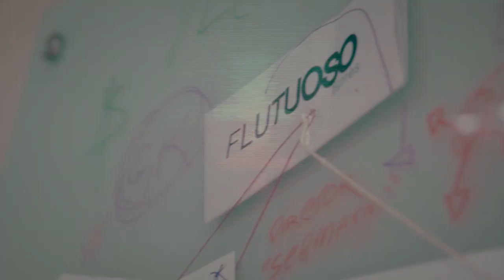Nle Doprê x Fuzuê | Segunda Fase | Batalha dos Estudantes | Guarulhos | SP